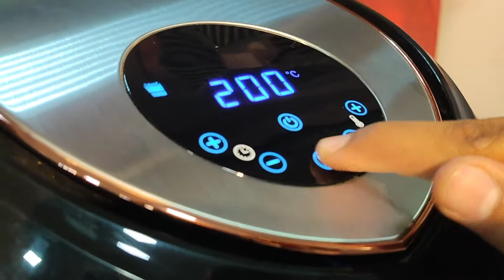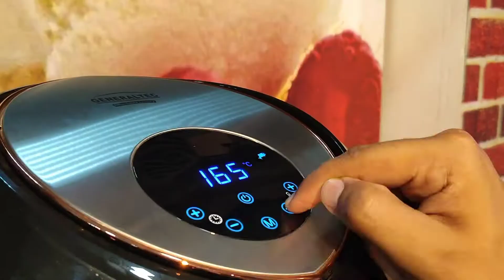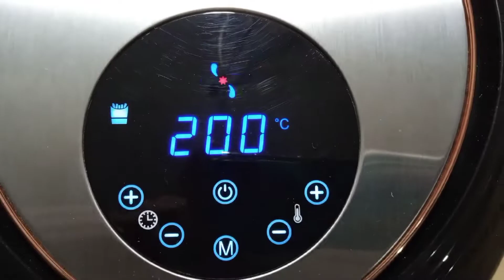Best Air Fryer 2023 |How to Use fryer| Complete Guide|Detailed Review| easy bake oven| price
Asslam Alikum

In this Video We will complete Guide you how to use Air fryer Must watch till the end this video can brief you why air fryer is better for you.
Maybe you have an air fryer but don't know quite how to use it, or perhaps you've been thinking about buying one. In either case, here are some wholesome recipes to inspire your home cooking. These air fryer meals are crispy, decadent, and delicious, but never ever fried in oil.

Air fryer Food list
 Air Fryer Nashville Hot Cauliflower Bites
Air Fryer Copycat Taco Crunchwrap
Air Fryer Sweet Potato Chips
Crispy Air Fryer Fish Cakes. ...
Air Fryer Tortilla Chips. ...
Air Fryer Sweet Chili Chicken Wings. ...
Air Fryer Cauliflower Gnocchi. ...
Crispy Air Fryer Fish Fillets.

Whether you believe that the kitchen is the heart of the home or not, you can't deny that it is a hub of activity. From cooking up our favourite meals, nourishing our bodies and learning to bake with mum to doing homework with our children, hosting and entertaining friends, and using it as a place to converse over a steaming cup of tea. The kitchen is undoubtedly the most used room in the home and a place that is full of memories.

Is your kitchen the heart of your home? Do you have special memories in the kitchen that stir up some real nostalgia?

Here are a few of my favourite kitchen quotes that inspire me to design the perfect kitchen for every family. Hopefully, they will inspire you to make the most of yours too.